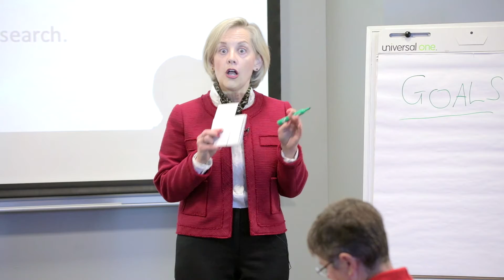Connect Work Thrive 2018 Highlight